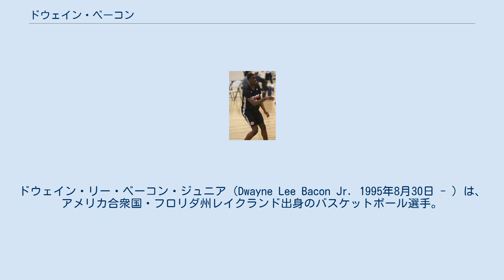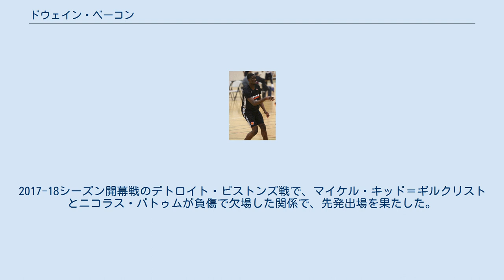ドウェイン・ベーコン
ドウェイン・リー・ベーコン・ジュニア（Dwayne Lee Bacon Jr. 1995年8月30日 - ）は、アメリカ合衆国・フロリダ州レイクランド出身のバスケットボール選手。
 フロリダ州内の高校の転校を繰り返した後、最終学年の2013年にバージニア州の強豪オークヒル・アカデミー高校に転校。
大学進学の際にオクラホマ州立大学、オーバーン大学、ジョージア工科大学といった有力校からの誘い受け、最終的にフロリダ州立大学に進学。
1年生時の2015-16シーズンに平均15.8得点 5.8リバウンドを記録したベーコンは、2016年のNBAドラフトにアーリーエントリーする予定だったが、直前で回避。
2年生の2016-17シーズンは平均17.2得点 4.2リバウンドと数字を伸ばし、NCAAトーナメントにも出場。
ACCのセカンドチームにも選出された。
 ベーコンはあらためて2017年のNBAドラフトへのエントリーを表明。
40位でニューオーリンズ・ペリカンズに指名された後シャーロット・ホーネッツに権利が移動。
7月6日にホーネッツと2年契約を締結。
2017-18シーズン開幕戦のデトロイト・ピストンズ戦で、マイケル・キッド＝ギルクリストとニコラス・バトゥムが負傷で欠場した関係で、先発出場を果たした。